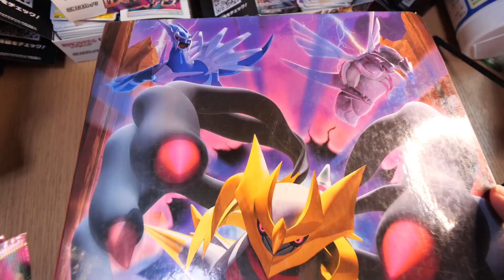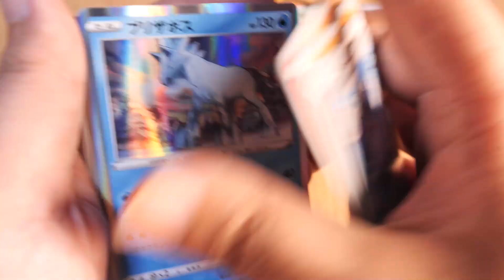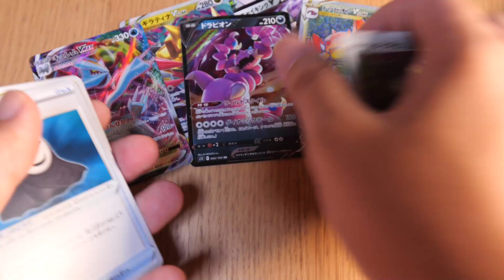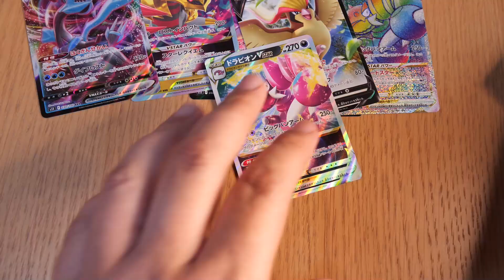#5【ポケカ】熱盛が出てしまったロストアビス開封【ポケモンカード開封実況】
今日もギラティナSA目指して開封していくぞ～！！！
ポケセンオンラインでロストアビス枯れたから実店舗もやばそう…
早く当てたいっ！

　　　　魔王魂